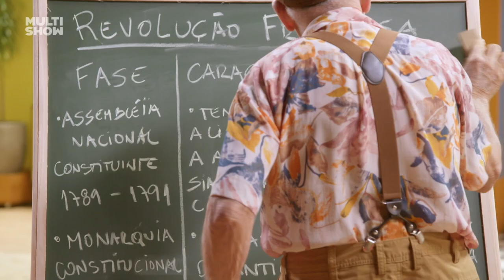SÓ PROBLEMA! Leleco tá tendo que estudar, mas tá difícil! 😮‍💨 | Família Paraíso | Humor Multishow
O contator da Casa Família Paraíso tá cobrando o comprovante de escolaridade do Leleco, só que ele nunca foi à escola. 👀 Agora ele tá tendo que estudar tudo correndo pra fazer um supletivo. Será que isso vai dar bom? 🗣️